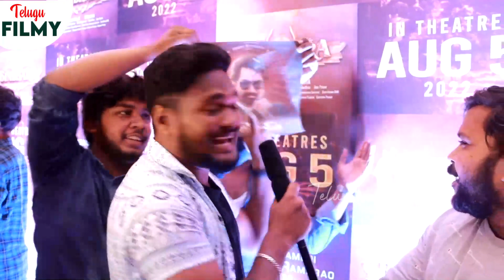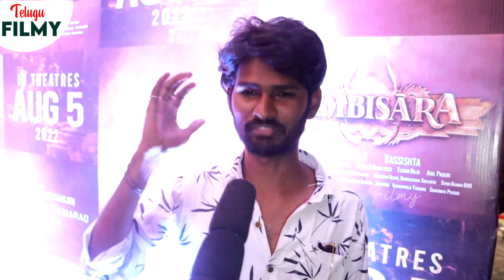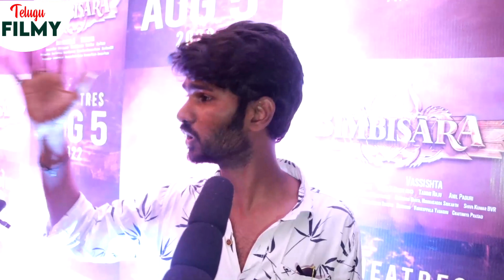Imax Laxman Bimbisara Trailer Review | Kalyan ram | Tollywood Trailers | Telugu Filmy